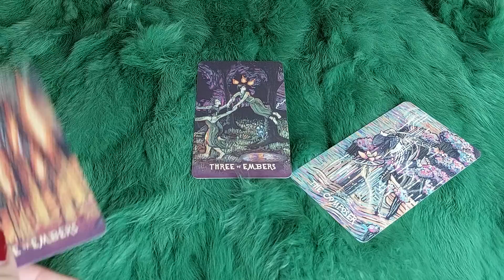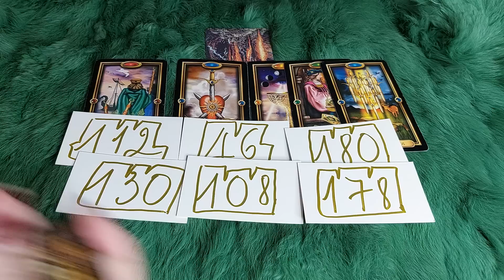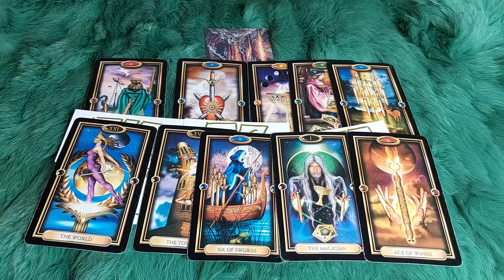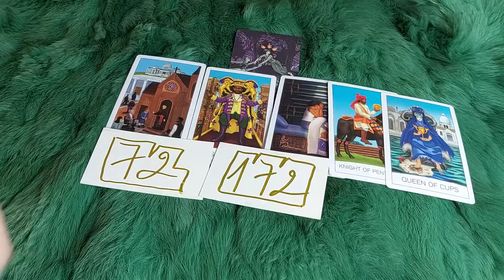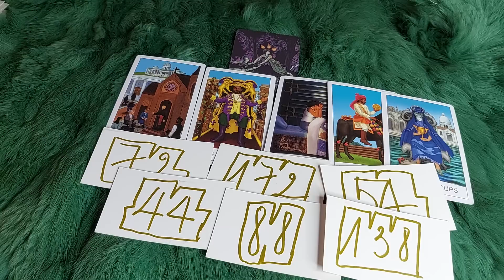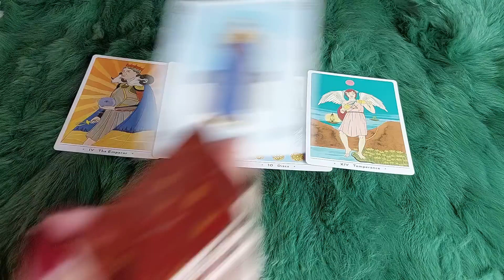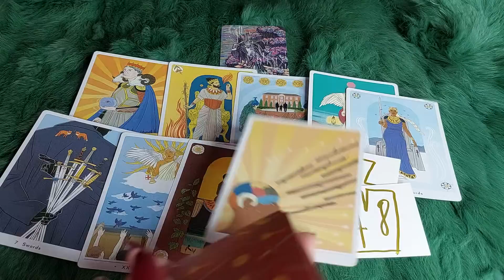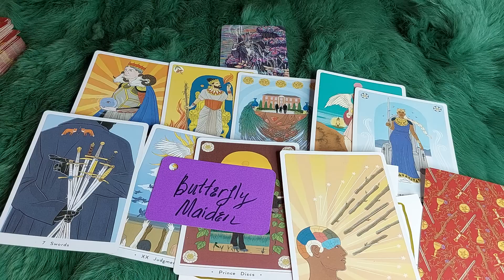TRONG 20 NGÀY TỚI LỜI THỈNH CẦU NÀO CỦA BẠN SẼ ĐƯỢC VŨ TRỤ CHẤP THUẬN ?@EvelynTarot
🦚 VŨ TRỤ SẼ KHÔNG NỠ LÒNG TỪ CHỐI LỜI THỈNH CẦU NÀO CỦA BẠN TRONG 20 NGÀY TỚI?@EvelynTarot
 🌈Chọn tụ : 0:40
🌈 Tụ 1 : 1:32
🌈 Tụ 2: 27:23
🌈 Tụ 3: 51:01